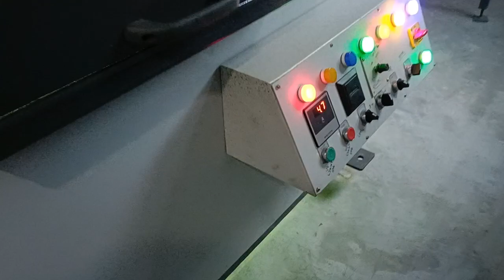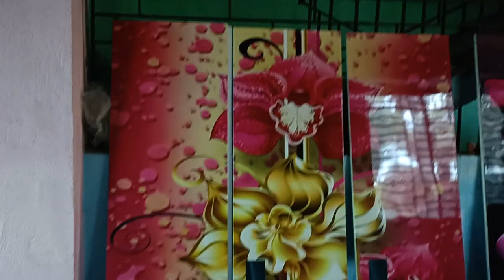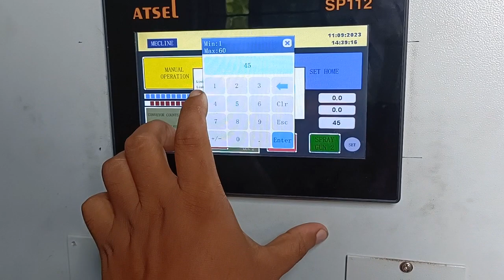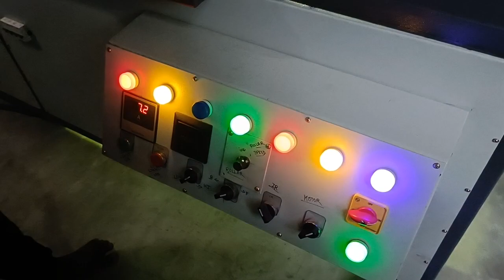Almari and sokes door lecquer machine | Uv Printer